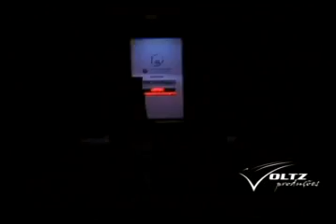EVENTO FASHION RIO VOLTZ PARKOUR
Evento produzido pela Equipe VOLTZ PARKOUR, na Marina da Glória.
Fashion Rio 2008, Desfile no MODA HYPE com a Marca ADPAC da estilísta Adriana Pacheco.